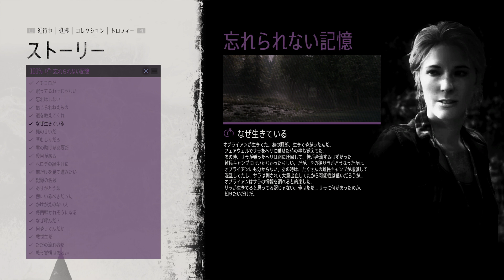DAYS GONE 01忘れられない記憶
Days Gone